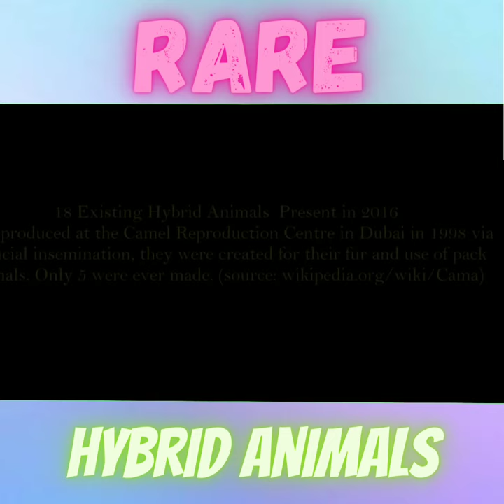5 Rare Hybrid Animals Which Exist Today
In this video I have Covered 5 Rare Hybrid Animals Which Exist Today.

About me:-
I am from Bangladesh.
My Name is Jahin Azmine Rasin.
1.Short 1 Minute fact videos
2.Short 1 Minute Motivational videos
3.Short 1 Minute Brain teaser
My channel will help you in this ways :-
1. You will be up to date
2. You will Get more knowledge
3. You will be the best version of your self
4. You will learn how to spend a happy life.
channel.